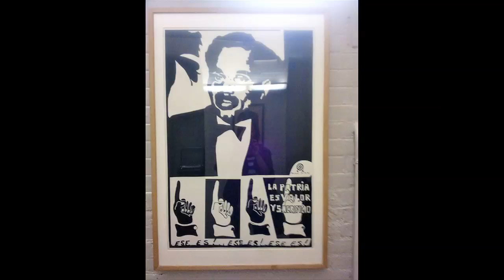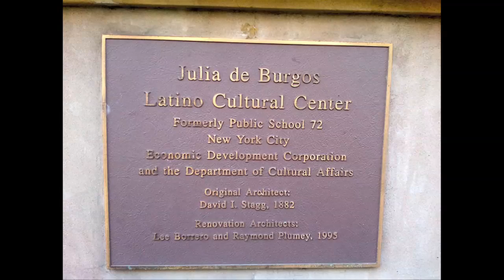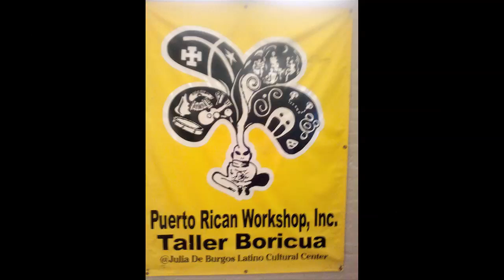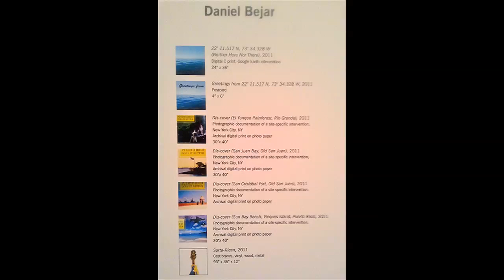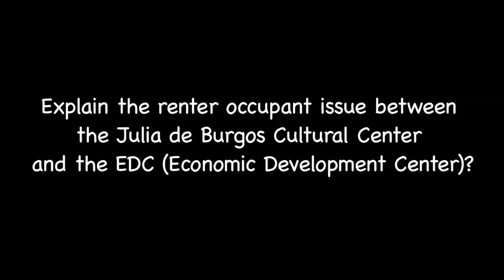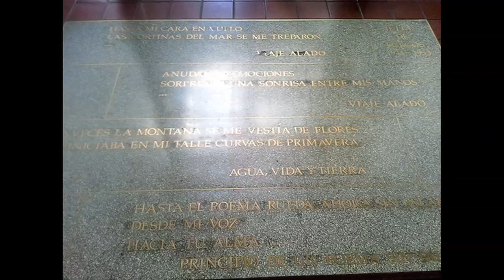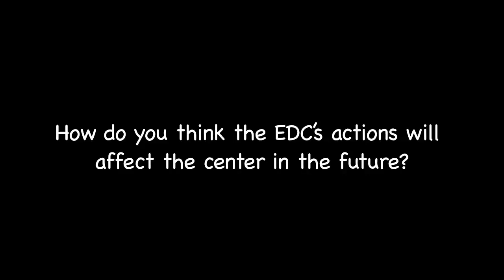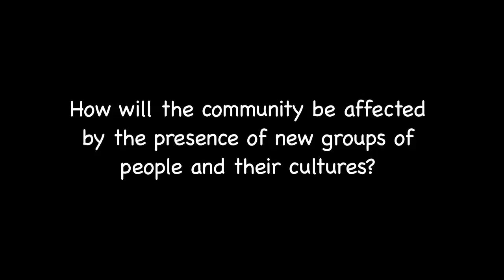Julia de Burgos Cultural Center Interview with Marcos and Nitza